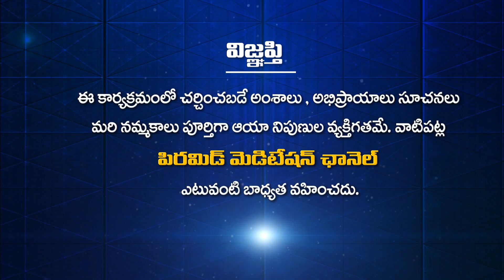ధ్యానం ఎందుకు? | Gnanadhara | Tatavarthy Veera Raghava Rao | PMC Telugu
ధ్యానం ఎందుకు? | Dhyanam Endhuku? | Gnanadhara | Tatavarthy Veera Raghava Rao | PMC Telugu